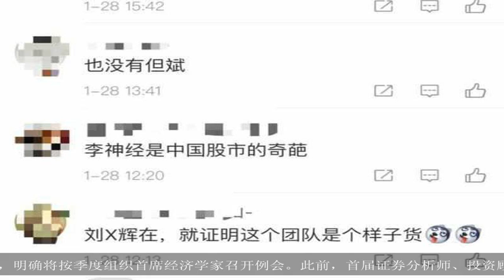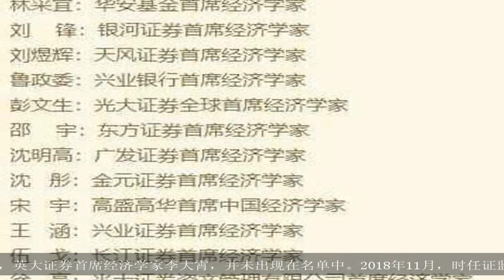没有李大霄，这个首席经济学家名单公布了！网友：网红而已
大家好,欢迎收看本期的历史百家.作者 | 市界 李广编辑 | 老拿这是一个份量很重的首席经济学家名单。But，名单上没有李大宵老师。1月25日，中证协官网发布《中国证券基金行业首席经济学家例会制度》，明确将按季度组织首席经济学家召开例会。此前，首届证券分析师、投资顾问与首席经济学家委员会已经成立。《关于聘任中国证券业协会证券分析师、投资顾问与首席经济学家委员会成员的决定》显示，大成基金姚余栋为委员会副主任，中泰证券李迅雷、海通证券姜超、安信证券高善文在内的30位首席经济学家为委员。其中，25位来自券商，1位来自保险公司，4位来自公募基金。市界注意到，英大证券首席经济学家李大霄，并未出现在名单中。2018年11月，时任证监会领导首次专门和证券基金行业首席经济学家开展座谈，当时李大霄是“座上宾”。也正是在这次座谈会上，拟建立首席经济学家季度例会制度，会议还征求了在场各位经济学家的意见。网传刘士余质疑李大霄“婴儿底”的提法。对于此次未入选中证协首席经济学家委员，李大霄没有正面回应市界。一向在微博表现活跃的李大霄，也未就此事发表只言片语。有网友认为，“网红而已，没什么水平。”1月28日，三大股指冲高回落，最终失守2600点：沪指收报2596.98点，跌幅0.18\%；深成指收报7589.58点，跌幅0.08\%；中小板指收报4954.63点，涨幅0.19\%；创业板指报1259.74点，跌幅0.45\%。开市前一大早，李大霄发微博称，“春天来了。”午间休盘期间，李大霄又说，“终于可以放心用午餐。”收盘后，李大霄再次向市界强调，“春天已经来了。”